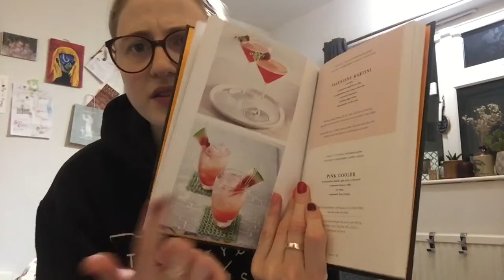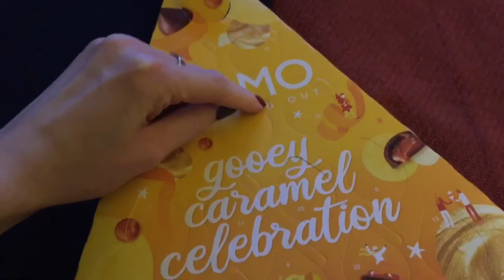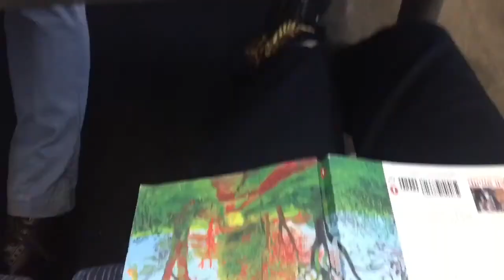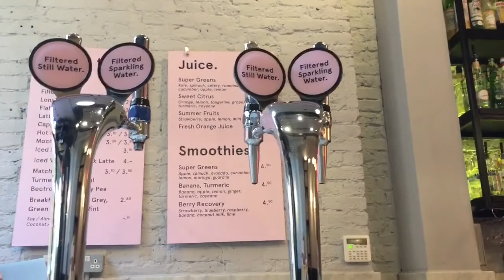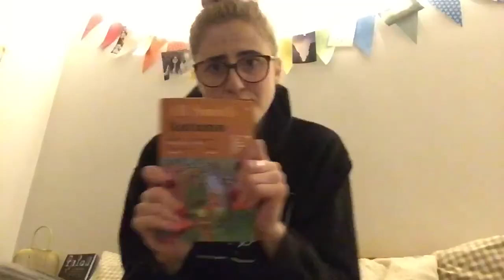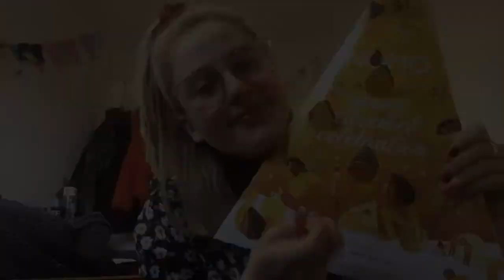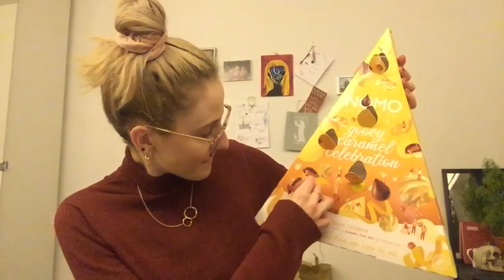vlog 019: vlogmas week 1 | 2021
filmed: 01-05/12/2021

v l o g m a s  w e e k  o n e

how exciting!!! vlogmas weeks have returned. it’s been so fun whipping my phone out at every opportunity again.

this week i watched House of Gucci, went to London for work, sang along to All Time Low on vinyl, took Bel for a walk around Abbotts Pool, went to Cardiff, & christmas shopped !!

happy christmas x